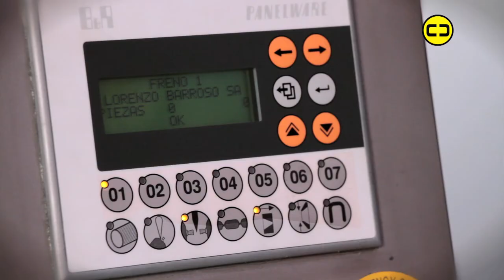Lorenzo Barroso K4-120 Automatic Clipper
Lorenzo Barroso K4-120 Automatic Clipper - Suitable for closing all types of natural, artificial & plastic casings from 40-120mm. Available with clips on sticks or with clips on spool. Various options available including automatic looping device etc..